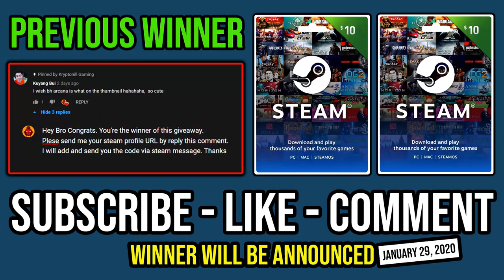HOW TO BACK DOOR AXE IN 2020 with Eul's Scepter 100% No Escape From Calling No Need Blade Mail DotA2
► This Video Shows: How to Play Back Door and Offlane Axe in 2020 with New Meta Eul's Scepter Build 100% No Escape From Calling & How to Counter Everyone Without Blade Mail.

Initial release date: July 9, 2013
Developer: Valve Corporation
Designer: IceFrog
Genre: Multiplayer online battle arena
Publisher: Valve Corporation
Engine: Source 2

2.LIKE
3.COMMENT

⏰Upload Schedule⏰
➤7:00AM
➤11:00AM
➤3:00PM
➤7:00PM
➤11:00PM

►Hero: Mogul Khan, the Axe, is a melee strength hero, infamous for creating chaos in battle and thriving off of it.

Axe is commonly played as an initiator, as his potent disables can disrupt the enemy's formation and give his team openings in fights. Axe's fighting style demands that he gets up close and very personal, as he can taunt enemies into attacking him with Berserker's Call, preventing them from engaging his teammates and granting him a huge amount of bonus armor. Once he has the enemy's attention, he can counter those who strike him with a sweeping Counter Helix that slashes all enemies at melee range with pure damage. He also has a slow and damage-over-time nuke in Battle Hunger, which can harass the enemy or force them to join in battle, while also slowing their movement speed and boosting his own. Finally, he has the ability to unconditionally remove weakened enemies from the battlefield if they are under a certain threshold with Culling Blade, while simultaneously boosting his allies' speed. A bloodthirsty and indomitable warrior, Axe's presence on the battlefield is felt by friend and foe alike, dominating the attention of the enemy wherever he goes.